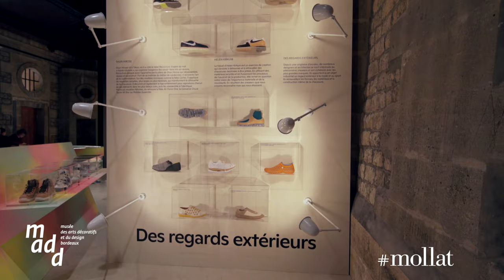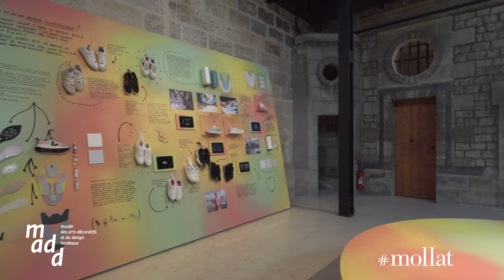Playground "Le design des sneakers" - Exposition design Madd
Playground "Le design des sneakers", exposition design au Madd du 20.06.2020  au 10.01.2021.

Rencontre avec Constance Rubini, commissaire de l’exposition et directrice du madd-bordeaux et Mathieu Lehanneur, scénographe de l'exposition.

À travers une sélection d’une cinquantaine de modèles emblématiques de 1900 à aujourd’hui, les visiteurs découvrent les marqueurs forts de ce qui constitue une histoire des sneakers. Portés par des stars du sport, témoignant d’innovations techniques révolutionnaires, promotionnés par des rappeurs, des skateurs de renom ou conçus par de grands couturiers, designers ou artistes, les modèles sélectionnés ont tous une histoire à raconter. Ils sont les reflets d’un moment, d’une époque ou d’un phénomène de société.